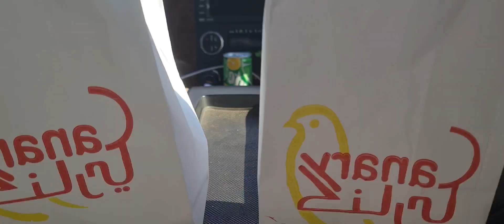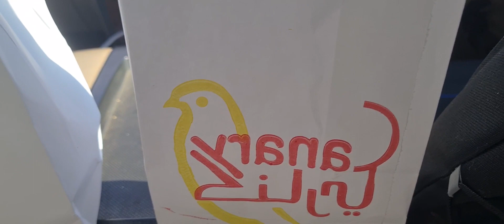Canary restaurant in jaleeb al shuwaikh